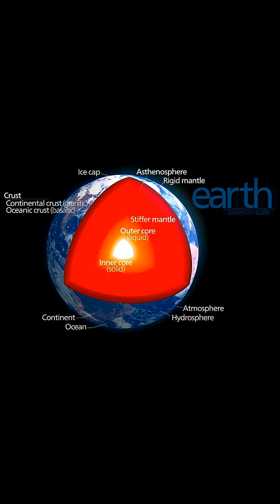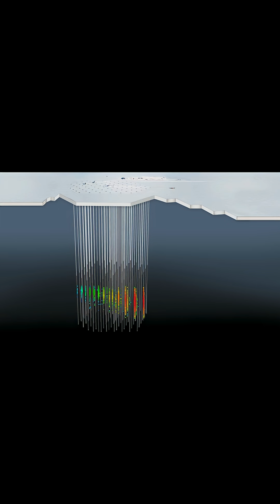Radio Waves Are Coming From INSIDE Antarctic Ice—And Scientists Are Baffled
Nearly 20 years ago, the Antarctic Impulsive Transient Antenna (ANITA) detected something impossible: radio waves shooting OUT of Antarctic ice at 30-degree angles below the surface. According to physics, these signals shouldn't exist. Earth is opaque to neutrinos. Particles from below should never escape.

BREAKDOWN:
ANITA detected anomalous radio signals in Antarctic ice
Signals violate known particle physics models
Could indicate dark matter, unknown neutrino types, or new ice properties
Scientists remain baffled after nearly a decade of analysis
PUEO (next-generation detector) being built to investigate further

KEY INFO:
Detection: ~2015 (data collected over 10 years from ~2005–2015)
Location: Antarctica (high-altitude balloons)
Mystery: Signals at 30° below ice surface—impossible according to current models
Possible Explanations: Dark matter interaction, unknown neutrino, systemic error, ice feature
Next Step: PUEO detector with improved interferometry and data processing

ORIGIN ARTICLE:
Popular Mechanics - "Mysterious Signals in Antarctica Are Baffling Scientists—Because They Shouldn't Even Be Possible"

SUPPORTING SOURCES:
Penn State News - "Strange Radio Pulses Detected Coming from Ice in Antarctica"

What do you think is causing these signals? Dark matter? New physics? Drop your theory in the comments below.